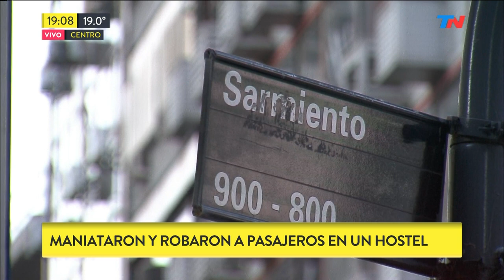Turistas maniatados y robados en un hostel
Fragmento de "TN Central" emitido el Miércoles 20 de Marzo de 2019.